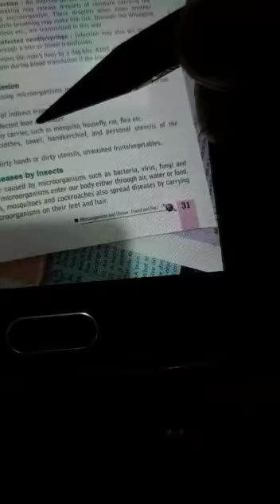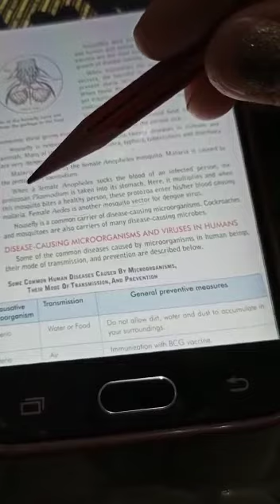CLASS 8TH SCI CH 2 PART 12